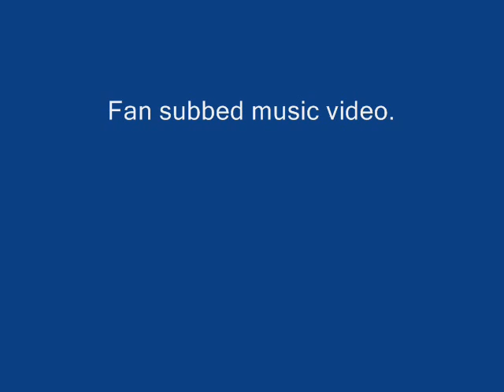The Blood Furnace (3/3)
The Third Part Of The Blood Furnace.

Fan Subbed Music Video.